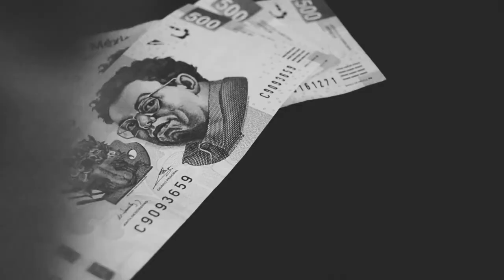VARLOPE - F**K VARLOPE (VIDÉOCLIP OFFICIEL)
C'est profond.